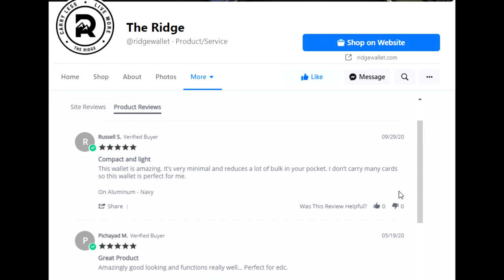My final time PKing on Runescape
An end of an era
Twitch - GIMP SERIES will be streamed here quite a bit.